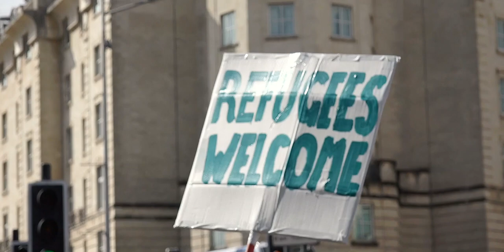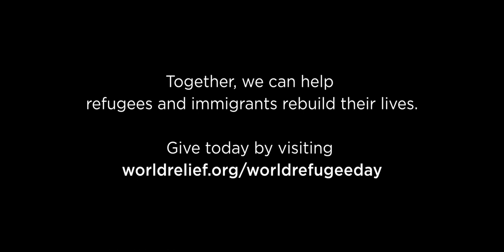Journey to a New Land | World Relief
Today, over 110 million people around the world have been forced to leave their home. Over 43 million of these people are children. Whether driven from their homes by persecution, conflict, or violence, these families are fleeing for their lives, praying for their safety and desperately seeking refuge. If you're like us, you believe that everyone deserves a place to call 'home'.